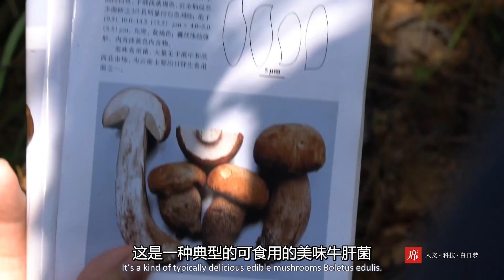【一席YiXi】Stephen Axford: How Fungi Changed My View of the World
Stephen Axford, photographer

Stephen Axford has a unique expertise in time-lapse photography of fungi. The beauty and scientific accuracy of Stephen’s fungi photography have captivated national and international media, fungi experts and the general public. This video is produced perticularly for YIXI Talks by Stephen Axford, co-written with Catherine Marciniak.

For more information and videos made by Stephen Axford and Catherine Marciniak, please